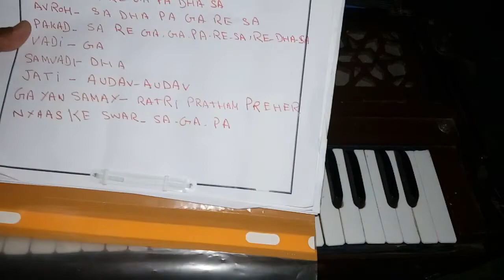RAAG BHUPALI THAAT KALYAAN RAAG YAMAN RAAG HAMIR BY LESSON HARMONIUM